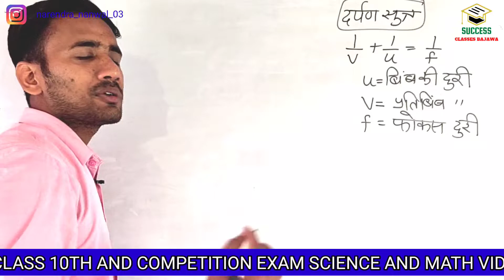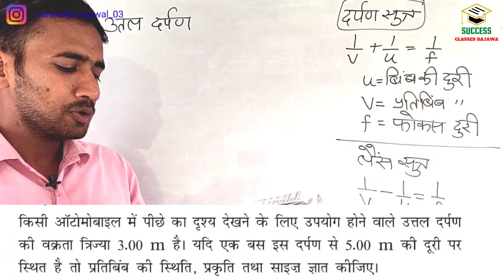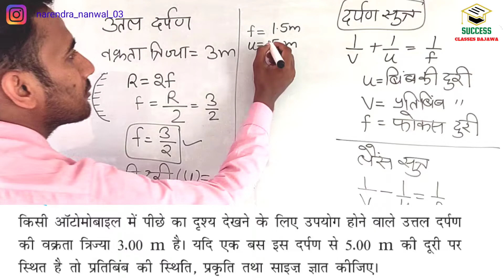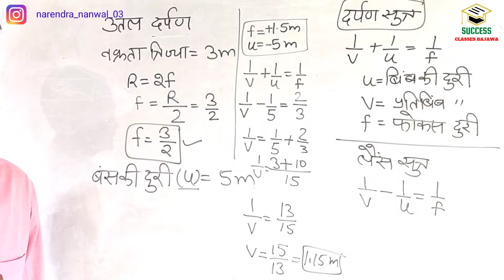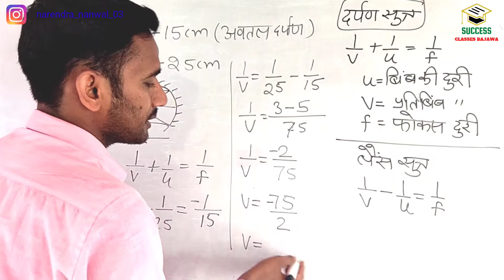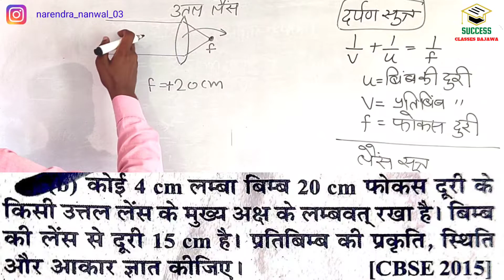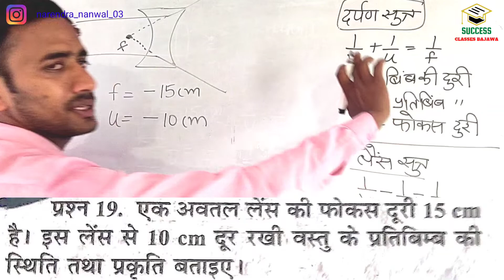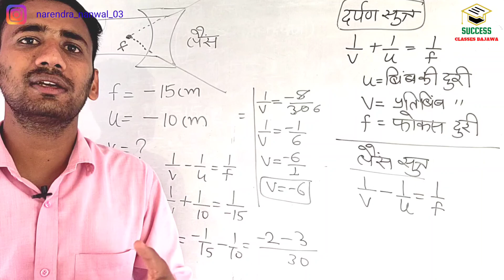RAILWAY GROUP-D || MOST IMPORTANT TOPIC OF SCIENCE || लेन्स और mirror